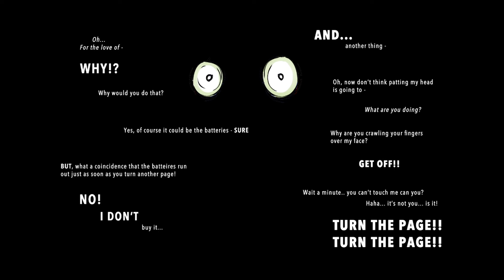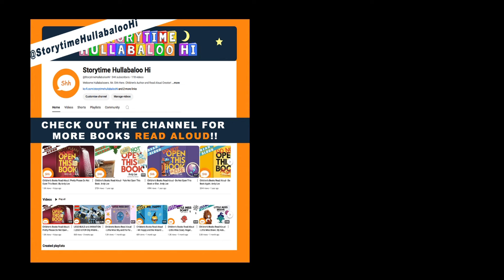Children's Books Read Aloud - Do Open This Book | Halloween Special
Oh NO!

Sorry, but this time I don't even need to tell you NOT to open this book...

You'll be too scared to anyway... ahahaha

If you think I've earned your support, please donate what you can to help me continue to do what I do from as little as $1 via

Every little helps. Thank You!